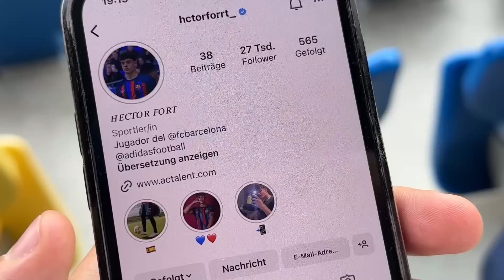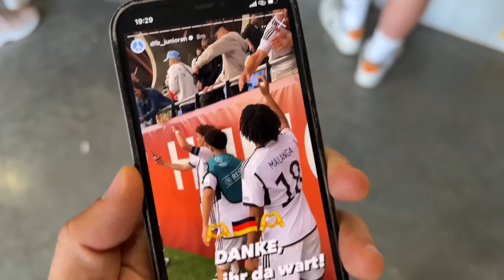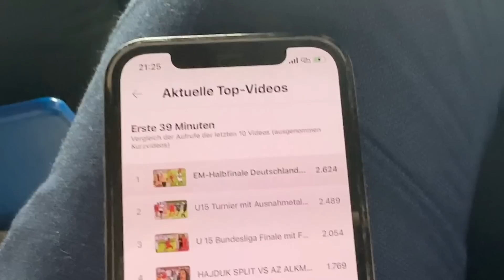U17 Wunderkind Lamine Yamal schiesst Traumtor Spanien VS Frankreich EM Halbfinale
Lamine Yamal schiesst Traumtor Spanien VS Frankreich EM Halbfinale